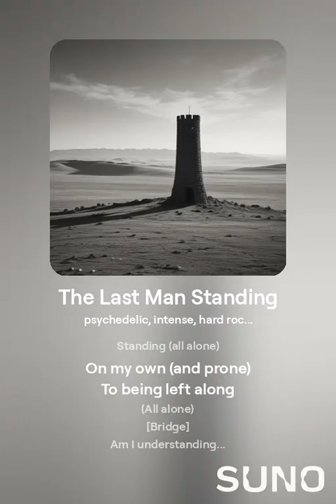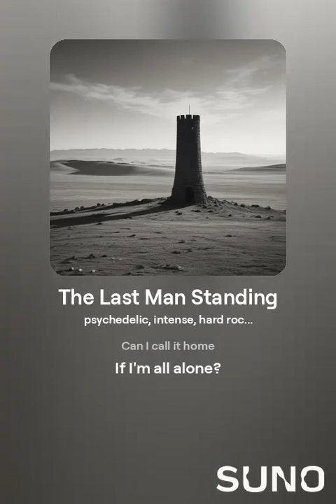The Last Man Standing (Best Of)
[Intro]
Am I understanding...
The last man standing
Is going to be left
All alone?

[Verse 1]
Strong and commanding
Longing for a fellow
To be demanding
Understanding -- left standing

[Chorus]
Standing (all alone)
On my own (and prone)
To being left along
(All alone)

[Bridge]
Am I understanding...
All alone?
[Break]
Can I call it home
If I'm all alone?

[Verse 2]
Left alone to rule...
(Feel such the fool)
To be commanding?
Understanding -- left standing

[Chorus]
Standing (all alone)
(All alone)

[Bridge]
Am I understanding...
All alone?

[Chorus]
Standing (all alone)
(All alone)

[Bridge]
Am I understanding...
All alone?

What will the "End of Times" look like?

"The era of global warming has ended and the era of 'global boiling' has arrived. Climate change is here. It is terrifying. And it is just the beginning", UN secretary general, António Guterres, said after scientists confirmed July 2023 was on track to be the world's hottest month on record.

This research reveals more evidence that humans will have difficulty adapting to climate change, especially those in developing countries, Mora said. "The magnitude of the vulnerability when you think about one or two diseases -- okay, sure, we can deal with that," he said. "But when you're talking about 58% of the diseases, and 58% of those diseases can be affected or triggered in 1,000 different ways. So that, to me, was also revealing of the fact that we're not going to be able to adapt to climate change."

In 2023, we wrote about having crossed tipping points in the paper, "Climate Change: How Long Is 'Ever'?". When we wrote the Tunnel Under Thesis in 1995, we forecast crossing these tipping points would not happen for centuries. We underestimated Man's ignorance and arrogance. Fossil fuel consumption and greenhouse gas emissions have continued to set record highs. Humans have caused chain-reactions resulting in toppled tipping points, feedback loops, and The Domino Effect.

* Our climate model employs chaos theory to comprehensively consider human impacts and projects a potential global average temperature increase of 9℃ above pre-industrial levels.

There are numerous actions you can take to contribute to saving the planet. Each person bears the responsibility to minimize pollution, discontinue the use of fossil fuels, reduce consumption, and foster a culture of love and care. Be a butterfly and affect the world. The Butterfly Effect illustrates that a small change in one area can lead to significant alterations in conditions anywhere on the globe. Hence, the frequently heard statement that a butterfly in China can cause a hurricane in the Atlantic.